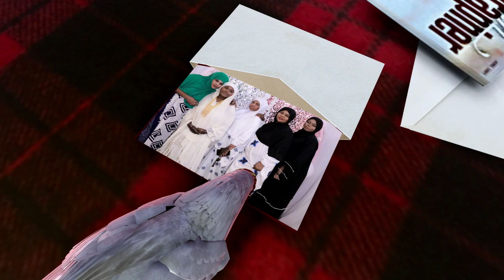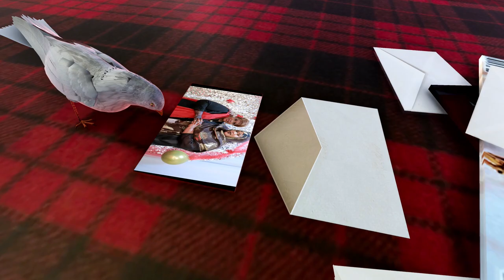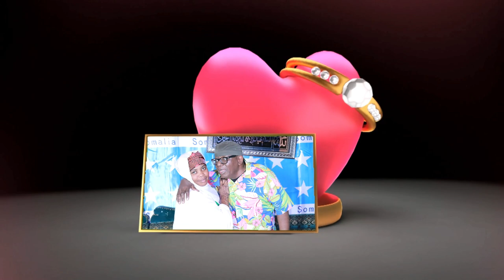OWLIYA WEDDING DAAF PARTY PART 1